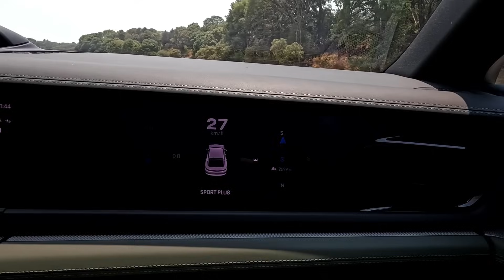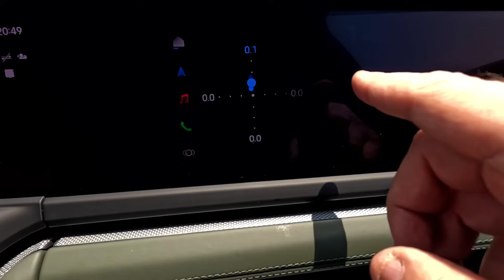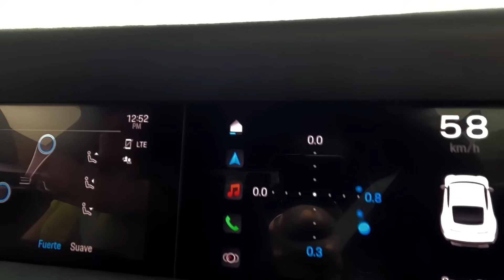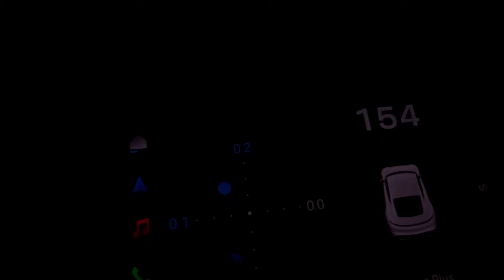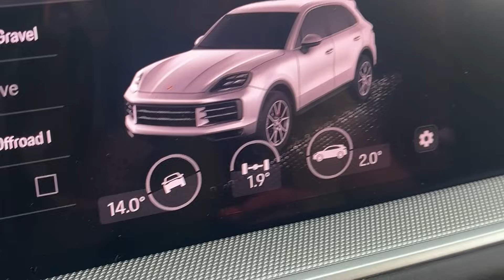Porsche es Porsche, no existen sustitutos!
Una vez más tuve el honor de ser invitado al Porsche World Road Show, donde cada año nos mojamos los bigotes con lo que hoy en dia son, los mejores autos deportivos del mundo.
Gracias Porsche por invitarme y dejarme totalmente caliente y seguir soñando por un 930 Turbo